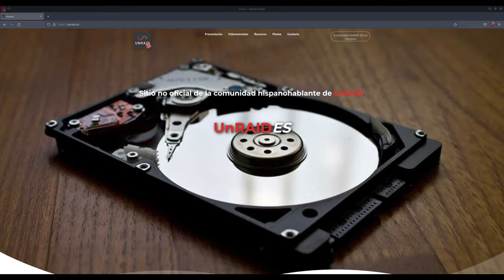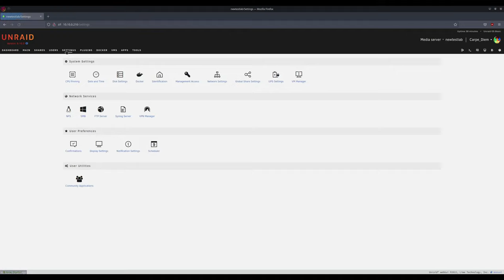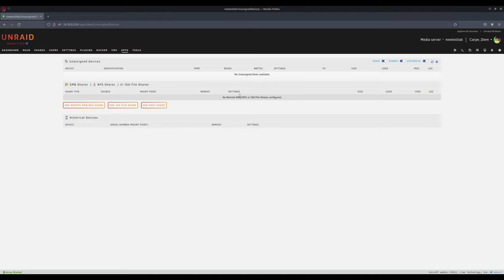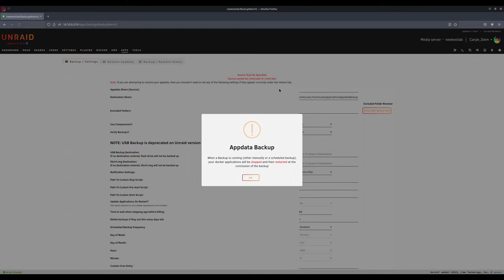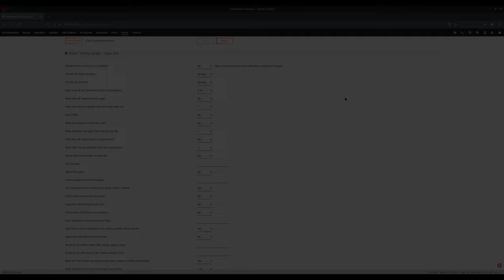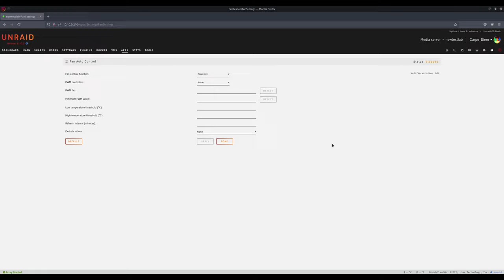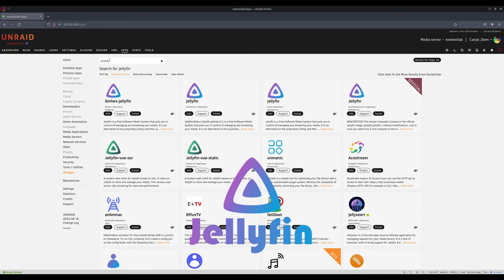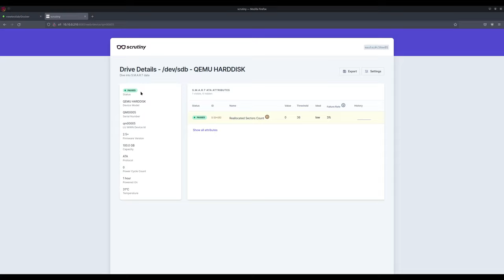Guía de Primeros Pasos en UnRAID (parte3)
Bienvenidos a la tercera parte de una serie de tutoriales orientados a los nuevos usuarios de UnRAID: Guía de primeros pasos.

En estos vídeos vamos a enseñaros como configurar UnRAID desde cero, para sacarle el máximo partido. Este tercer vídeo de la serie explica la instalación de aplicaciones, y cuales recomendamos como esenciales.

INTRO 0:00
OPENING 0:52
QUÉ SON LAS APPS Y COMO INSTALARLAS 1:33
INSTALACIÓN DE PLUGINS ESENCIALES 3:37
4 CONTENEDORES DOCKER INTERESANTES 26:06